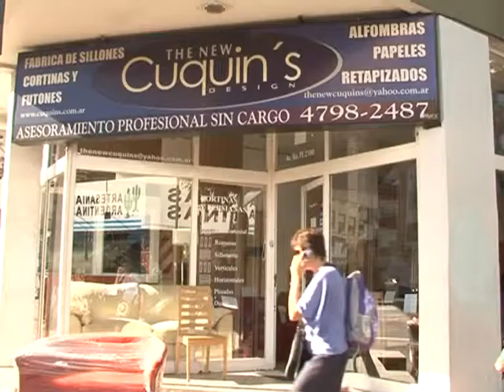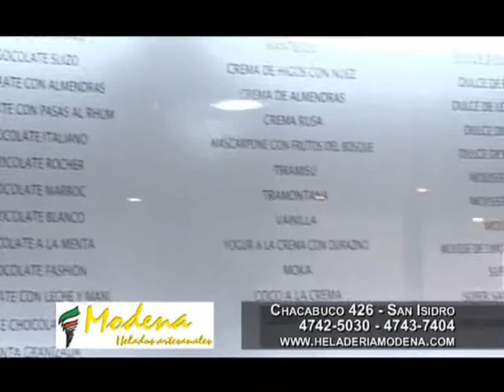THE NEW CUQUINS